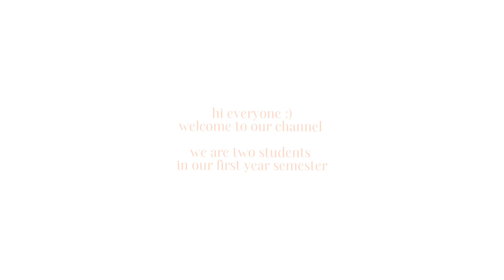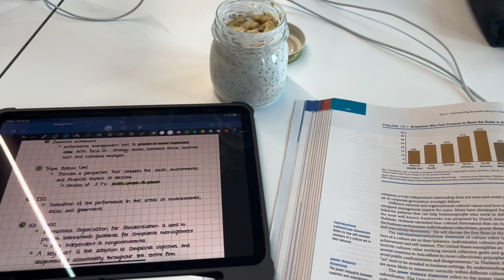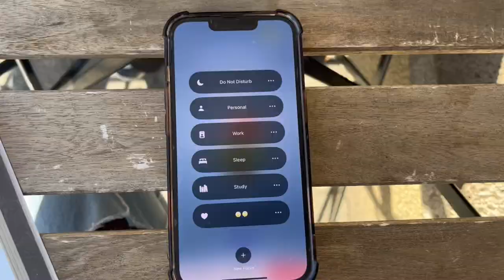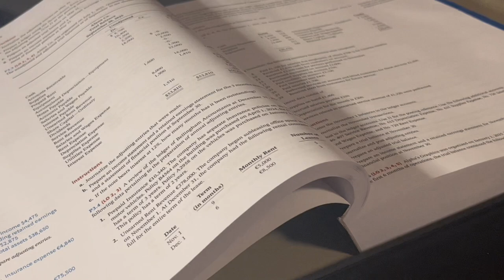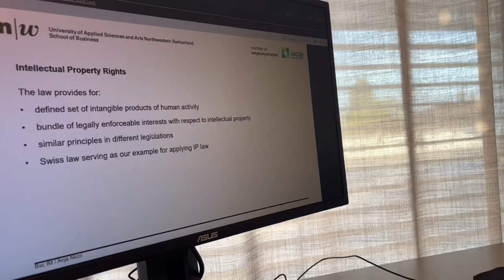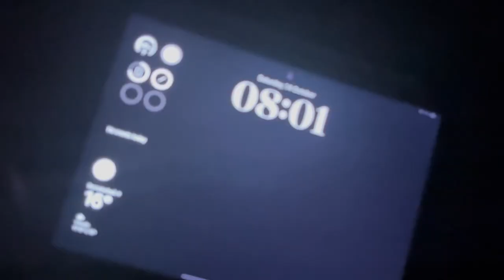uni diary #1 🥟 studying, coffee, lectures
uni diary: a week at uni in switzerland

about us:
🤍 meri & fati
🤍 02 & 00
🤍 international management students Bsc
🤍 we love dumplings :)

how we edit:
capcut & picsart